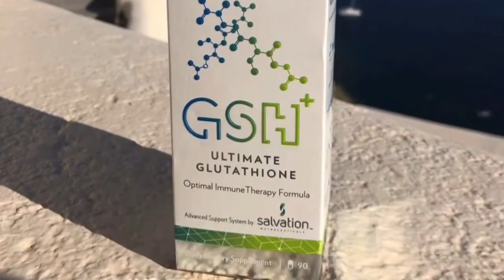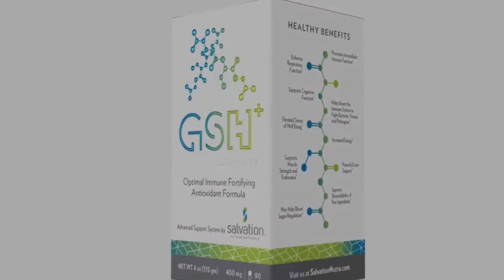Purpose and Passion Ep. 32: Special Guest Sibrena Stowe Geraldino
Join Raina Carrillo for another incredible episode of Purpose and Passion! She is joined by her friend and owner of NJ Teamsterz Football Club. Listen as they talk about what it takes to make success a reality, and to always believe in yourself and those close to you!